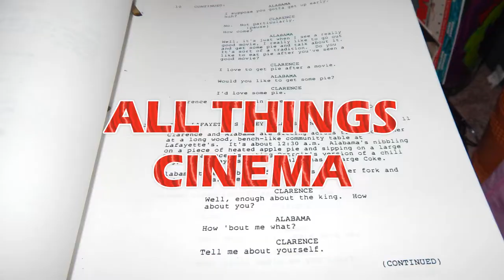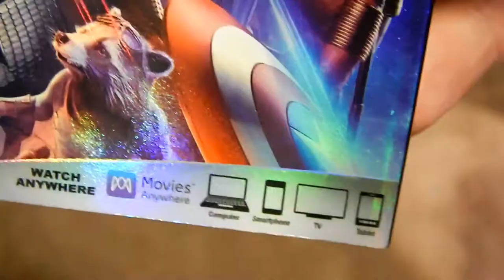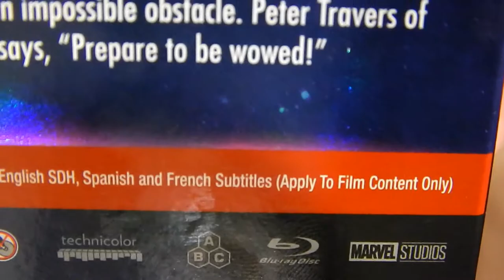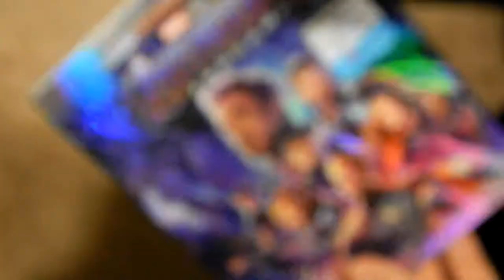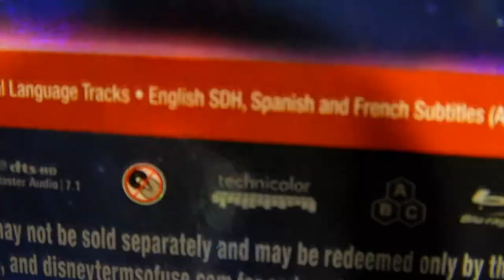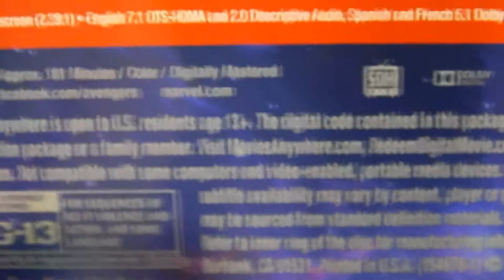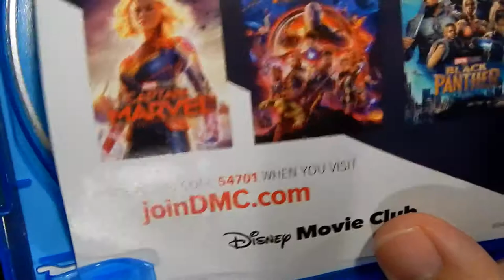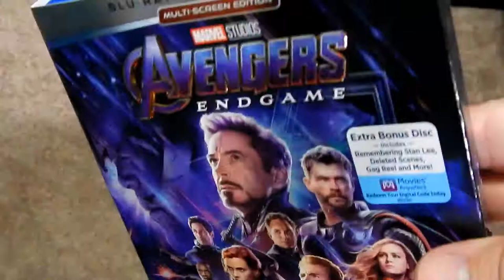Blu-Ray Review - Avengers: Endgame (2019)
Culturedog Sam Hatch has been dutifully following the Marvel Cinematic Universe ever since he saw “Iron Man” twice in the cinemas. Now that the first major MCU story arc has been completed and box office records have been shattered, it’s time to revisit the newest film in the series and assess its home video incarnation. Is the “Avengers: Endgame” Blu-Ray/Digital combo pack a glowing Infinity Stone of a high definition achievement, or does it deserve to be finger-snapped into dusty oblivion? You probably already know the answer, but let’s dig in to the Russo Brothers’ newest Marvel Comics live action adaptation and see what we can discover!